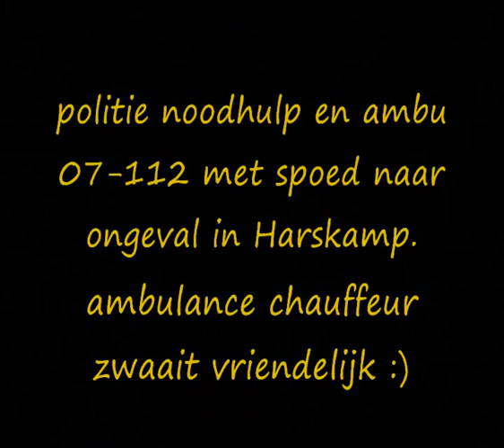Noodhulp politie en ambu 07-112 met spoed naar harskamp voor ongevalsmelding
ongeval in Harskamp. 07-112 ging voor assistentie sololance die tp kwam vanaf Barneveld, en dus niet langs deze rotonde kwam. wel had hij later een a2/a1 in otterlo, toen had ik 'm wel. zie ander filmpje.